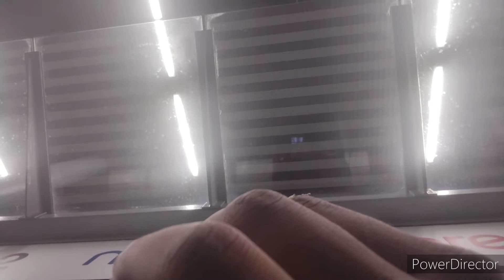smoking a zoot and coach ride